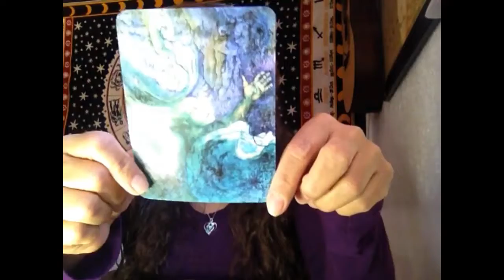Capricorn February Tarot Readings | Palm Reading Freyja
2/1/21
Monthly subscription, find out how in the link
How to sign up to receive a monthly reading with information only fir you, click on the link to find out how

One time reading
Tarot

Please allow my to invite you to my group